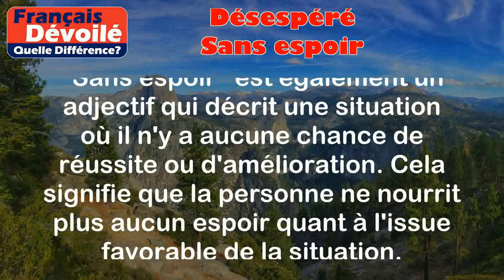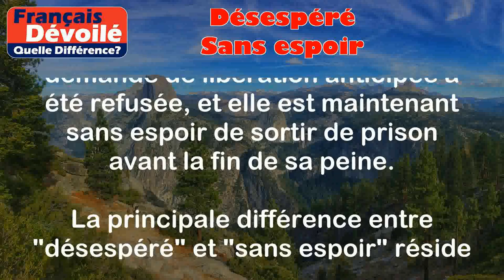Désespéré et Sans espoir (Quelle Diff.)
Désespéré:
"Désespéré" est un adjectif qui décrit un état de profond découragement ou de désespoir total. Cela signifie que la personne se sent complètement désespérée et ne voit aucune issue positive à sa situation.

Exemples:
- Marie a perdu son emploi, sa maison a été détruite dans un incendie et sa famille l'a abandonnée. Elle se sent complètement désespérée.
- Julien a échoué à son examen final malgré tous ses efforts. Il se sent désespéré car cela signifie qu'il ne pourra pas obtenir son diplôme cette année.

Sans espoir:
"Sans espoir" est également un adjectif qui décrit une situation où il n'y a aucune chance de réussite ou d'amélioration. Cela signifie que la personne ne nourrit plus aucun espoir quant à l'issue favorable de la situation.

Exemples:
- Le médecin a annoncé à Tom qu'il avait une maladie incurable et qu'il ne lui restait que quelques mois à vivre. Tom se sent complètement sans espoir.
- Sarah était en prison depuis de nombreuses années et espérait être libérée un jour. Cependant, sa demande de libération anticipée a été refusée, et elle est maintenant sans espoir de sortir de prison avant la fin de sa peine.

Différence entre les 2 termes:

La principale différence entre "désespéré" et "sans espoir" réside dans la perception de la personne face à la situation. "Désespéré" implique un sentiment d'intense détresse, tandis que "sans espoir" indique un manque total d'espoir ou de possibilité de réussite.
En d'autres termes, être désespéré signifie être accablé par le désespoir, tandis que être sans espoir signifie ne nourrir aucun espoir quant à une issue favorable.